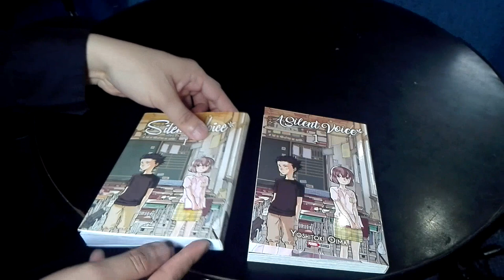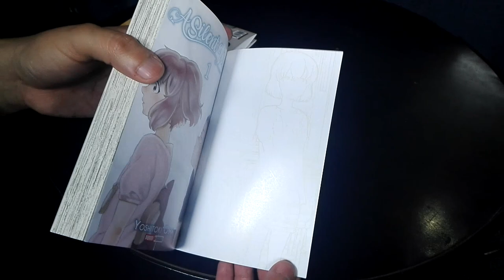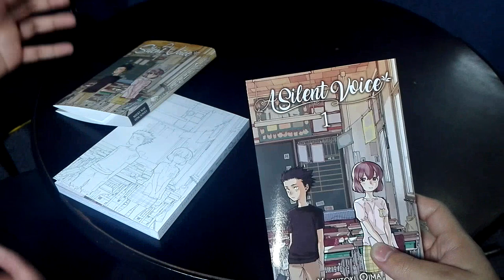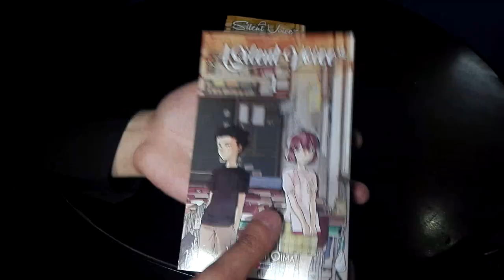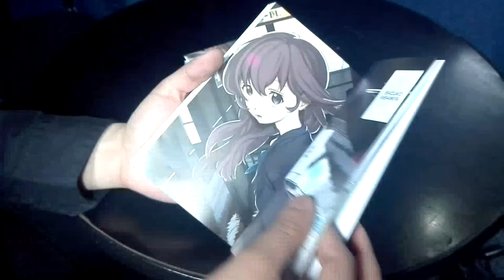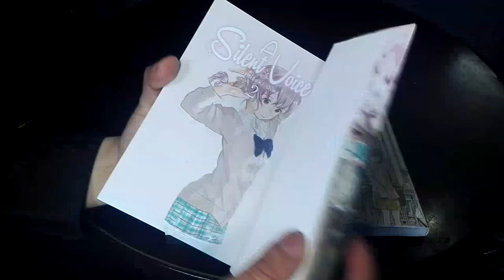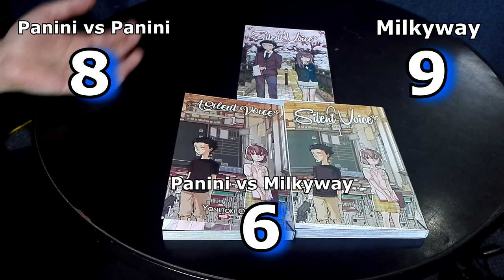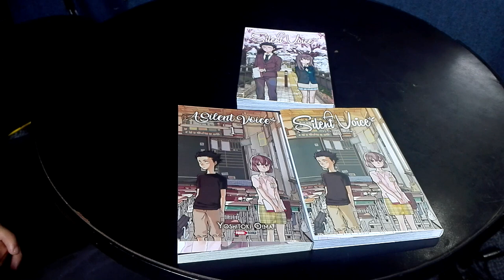A Silent Voice (Manga) - Comparación (Panini - Milky Way), Reseña y Opinión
¡Bienvenidos a un nuevo video! En esta ocasión les traemos nuestra reseña y opinión de la versión de Panini del manga de "A Silent Voice (Koe No Katachi)", así como una comparación entre esta edición y la de Milky Way. Esperamos sea de su agrado y sígannos para nuevo contenido.